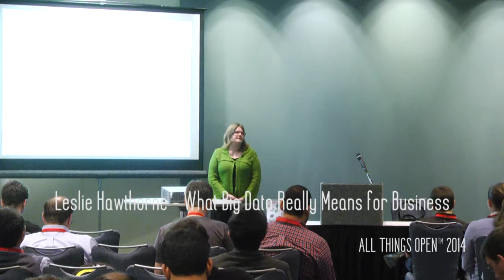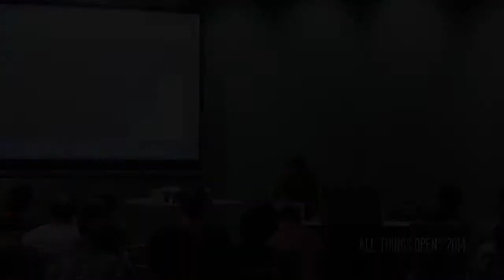All Things Open 2014 | Leslie Hawthorne | What Big Data Really Means for Business?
All Things Open 2014 - Day 1
Wednesday, October 22nd, 2014

Leslie Hawthorn
Director of Developer Relations for Elasticsearch
Big Data
What Does Big Data Really Mean for Your Business?